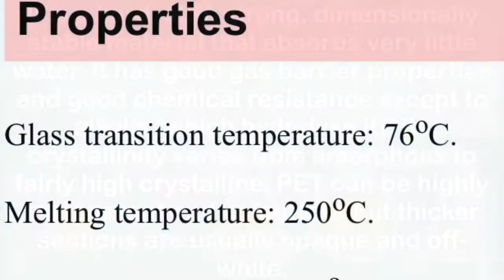Polyethylene Terephthalate (PET)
Title: Polyethylene Terephthalate (PET)

Description: This video is a project for Chemistry in Sacred Heart School - Ateneo de Cebu. This video will provide you informations about Polyethylene terephthalate, which is popularly used for packaging purposes and also in fibers for clothing. The video talks about its chemical formula, structure and components. It includes about how Polyethylene terephthalate is formed and its properties. Also, it shows the different uses, application and environmental effect. Lastly, this video talks about the pros and cons of Polyethylene terephthalate.

The group gathered sources from the internet. One member was tasked to create the video using the information and pictures that the group collected. The assigned member uses iMovie to create and edit the short video.

Script:
Polyethylene Terephthalate
(Picture of PET Resin)
Chemical Formula (with picture)
Components: 10 Carbon, 8 Hydrogen and 4 Oxygen
How is it formed? (Picture of Terephthalic acid) + (Picture of Ethylene Glycol) = Polyethylene Terephthalate
Properties of PET
It is a hard, stiff, strong, dimensionally stable material that absorbs very little water. It has good gas barrier properties and good chemical resistance except to alkalis (which hydrolyse it). Its crystallinity varies from amorphous to fairly high crystalline. PET can be highly transparent and colourless but thicker sections are usually opaque and off-white.
(Picture of properties)
Uses of PET
PET containers are popular for packaging sodas, water, juices, salad dressings, cooking oil, peanut butter, shampoo, tennis balls etc.
 PET resin is also used in  fabrics for clothing.
(Picture of PET's uses)
Application of PET
Like glass, PET is hygienic, strong, resistant to attack by micro-organisms, does not react with foods or beverages, and will not biologically degrade. Its safety for food and beverage use is recognized by health authorities around the world. But unlike glass, PET is extremely lightweight, simple to transport and won't break, which is why it's preferred for packaging many foods and beverages.
Although PET bottles are approved for both single and repeated use, the refilling and re-use of any bottle first requires careful cleaning. Always use soap and hot water. Dry thoroughly to make sure it is free of any moisture that might promote bacterial growth. Consumers should avoid re-using any bottle that has been scratched inside, since bacteria can become lodged in scratches.
Environmental Effect
(Logo of PET as recycling material)
PET is a remarkably energy-efficient packaging material, with an environmental impact that compares very favorably to glass, aluminum and other container materials. Although PET's feedstocks are derived from crude oil and natural gas, approximately 40% of that energy is trapped within the PET polymer for recapture and reuse every time PET is recycled. And because PET is very strong yet lightweight, it allows more product to be delivered with less packaging, less weight and less fuel for transport.
(Picture of Pros and Cons)
✔️Easily recycled
Durable and safe to use
Doesn't react with foods
Positive environmental effects
Comes in a variety of shapes and colors.
Low transmission rates between
 inside and outside of container slows oxidation and evaporation of products.
Shatterproof and ideal for slippery bathroom
✖️PET has a low heat tolerance.
If sanitized with a Hydrogen Peroxide solution , water marks can be left on the containers as they dry.

Credits: iMovie theme music (Travel)
For pictures:

Submitted by:
Bowenn Sy, Isabella Alyssa Marie Pil, Shajanna Claire Tan
11-Humilitas